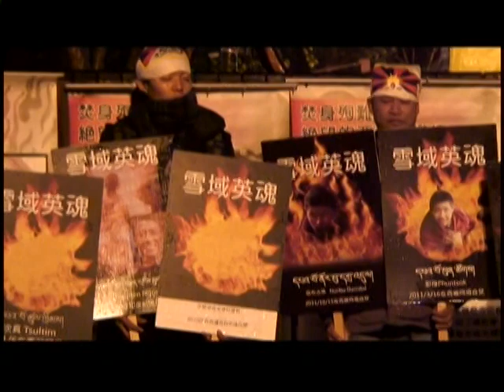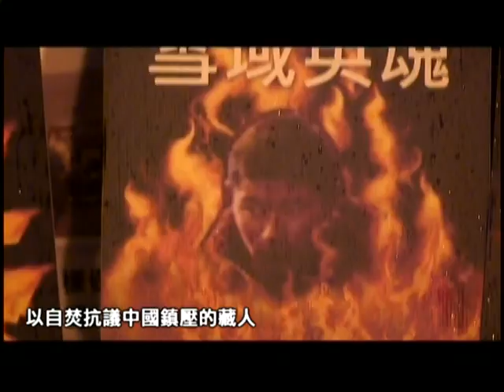2012.02.08 全球西藏拉嘎日祈福 呼籲中國停止打壓西藏人權